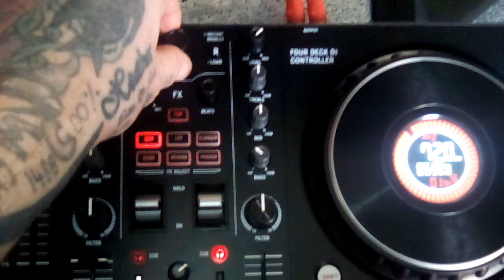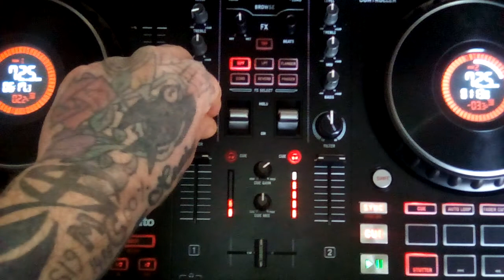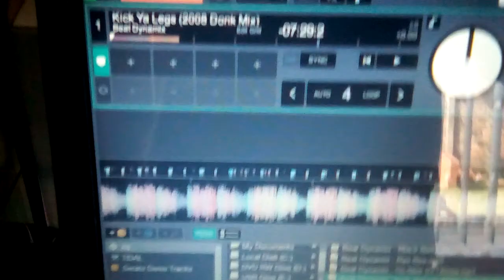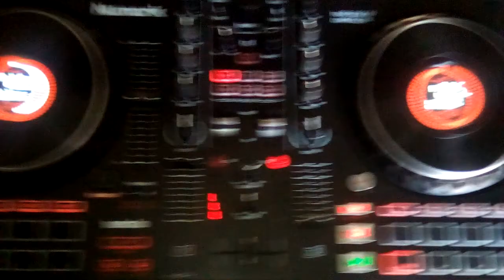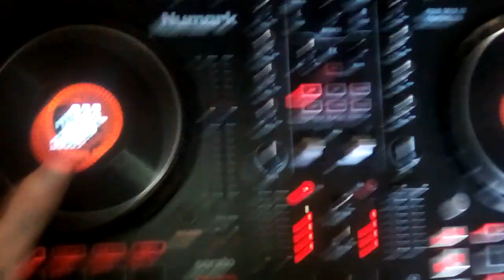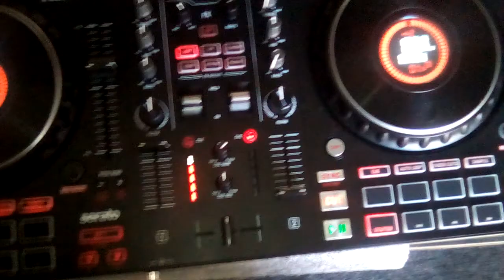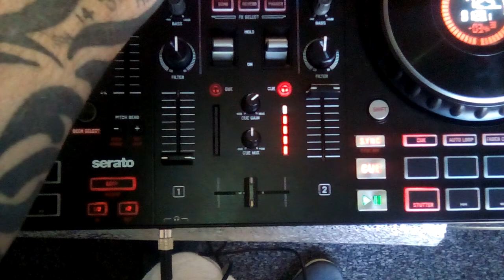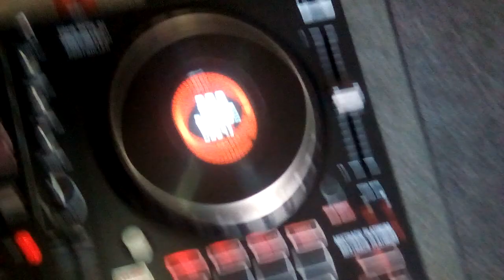DJ DAVE PUGH SCOUSE HOUSE MIX 2023!